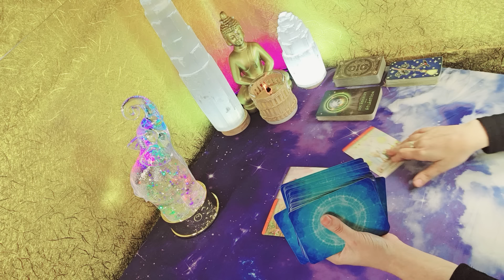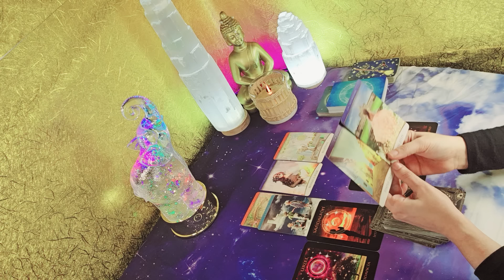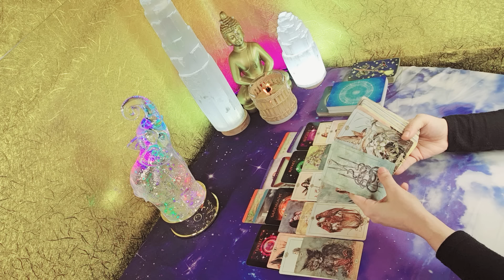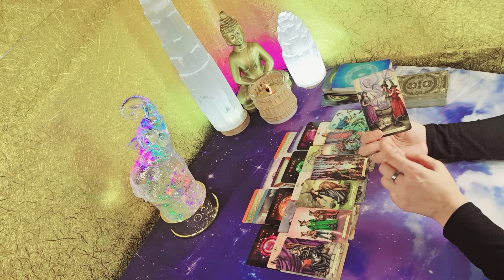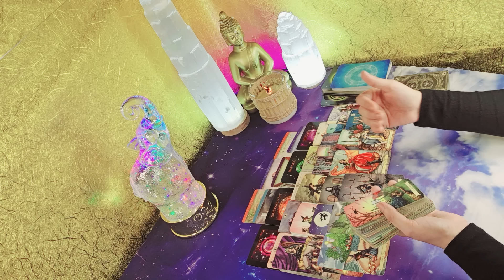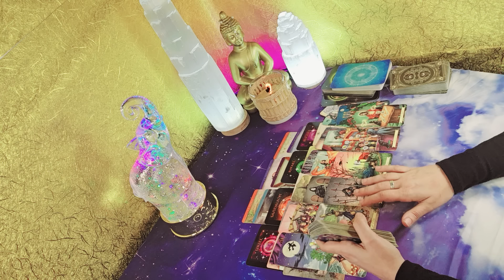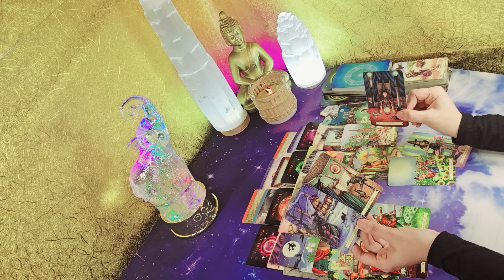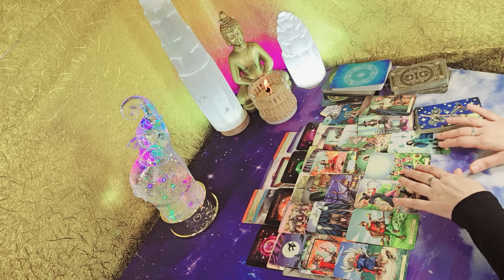‼️😡CORRES PELIGRO DOS MUJERES🕯MUY CERCA DE TI LLEVAN TU FOTO Y HUESOS DE UN FAMILIAR TUYO ALBRUJO